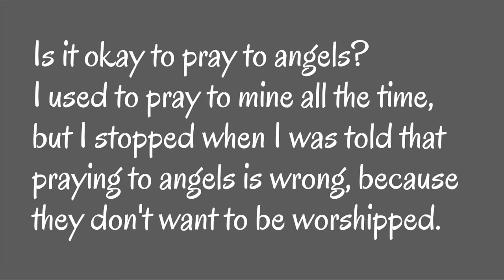Is It Wrong To Pray To Angels? | Guiding Echoes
Is it wrong to pray to angels?

That is a wonderful question! In order to answer it, we're going to take a deeper look at what prayer means, and whether or not prayer is an appropriate way to communicate with your angels.